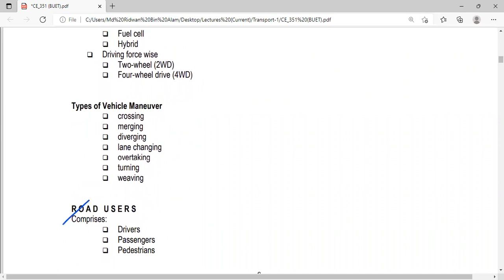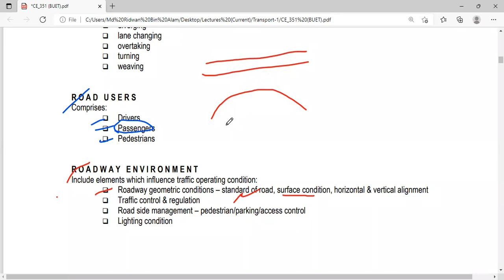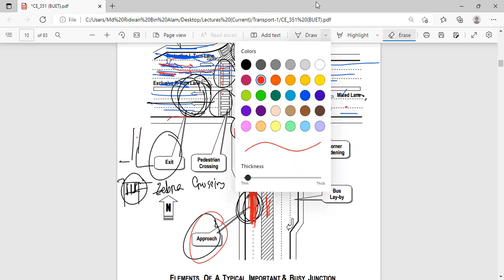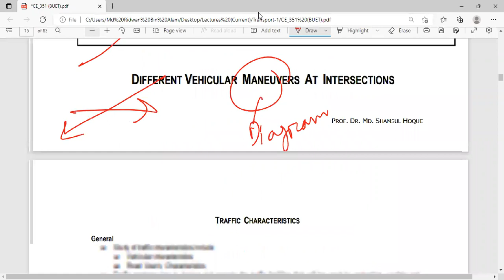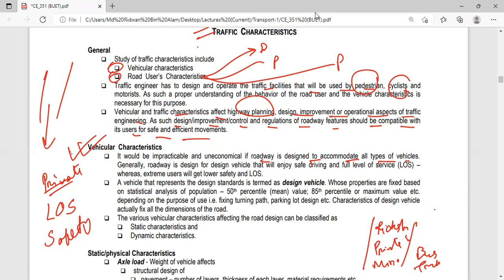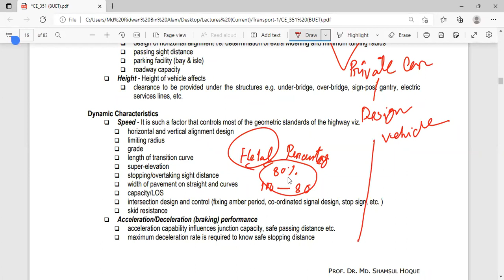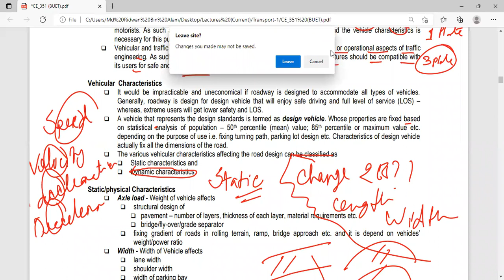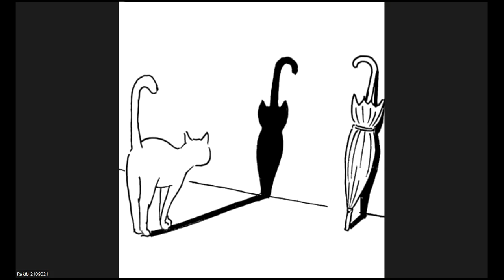9th Batch_CE 351_Class 05